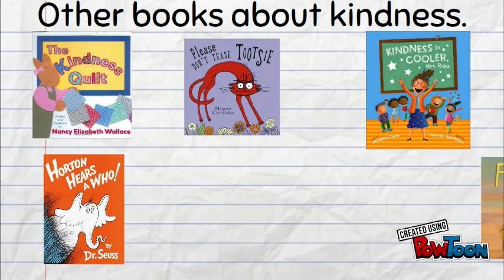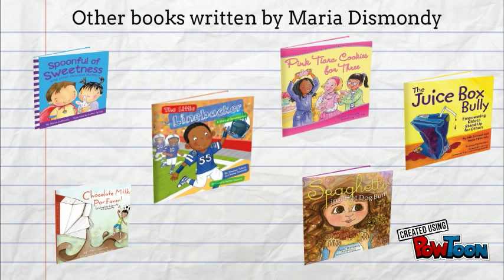The Potato Chip Champ